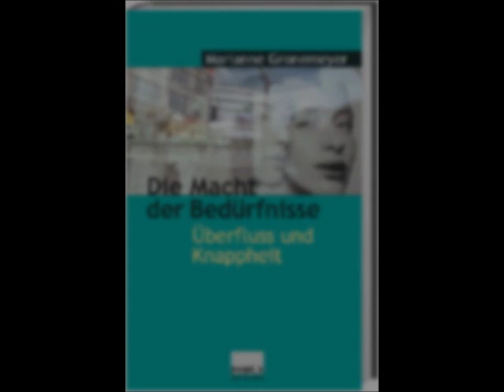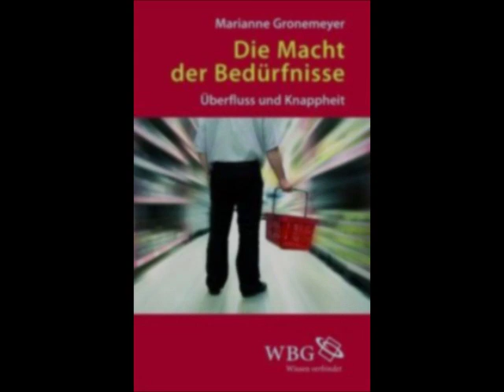Marianne Gronemeyer - Die Macht der Bedürfnisse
Prof. Marianne Gronemeyer, renommierte deutsche Autorin von Bestsellern wie "Das Leben als letzte Gelegenheit" und "Die Macht der Bedürfnisse" wurde 1941 in Hamburg geboren, acht Jahre Lehrerin an der Haupt- und Realschule, Zweitstudium der Sozialwissenschaften an den Universitäten Hamburg, Mainz und Bochum. Dissertation: Motivation und politisches Handeln (Hamburg 1976).

Von 1971 bis 1977 machte sie Friedensforschung an der Universität Bochum im Auftrag der Deutschen Gesellschaft für Friedens- und Konfliktforschung. Habilitationsschrift: Die Macht der Bedürfnisse (Reinbek 1988).
Bis 2006 war sie Professorin für Erziehungs- und Sozialwissenschaften an der Fachhochschule Wiesbaden.

Die Menschen müssen lernen, innerhalb von Grenzen zu leben. Das kann man sie nicht lehren. Um überleben zu können, müssen die Menschen bald lernen, was sie nicht tun dürfen. ... Paradoxerweise ... kann man die Menschen das, was sie unbedingt lernen müssen, nicht lehren und sie darin nicht unterrichten.
Ivan Illich

Aus dieser Einsicht, dass man die wichtigsten Dinge nicht lehren kann, lassen sich zwei verschiedene Konsequenzen ziehen. Nun gut, kann man sagen, wenn man das Wichtige nicht lehren kann, dann lehrt man eben das Unwichtige, denn gelehrt muss nun einmal werden. Oder: Ich beginne über das Lehren und das Lernen auf eine so gründlich andere Weise nachzudenken, dass die Institutionen der Bildung radikal auf den Prüfstand gestellt werden mitsamt allen Mythen, die sie über sich verbreiten, zum Beispiel, dass sie Bildung vermehren oder Chancengleichheit befördern oder Zukunft sichern. Die zweite Konsequenz, scheint mir, gehört zu den unveräußerlichen Pflichten der pädagogischen Professionen.